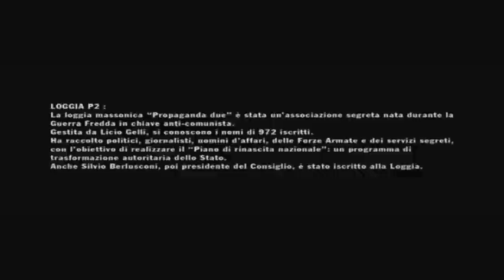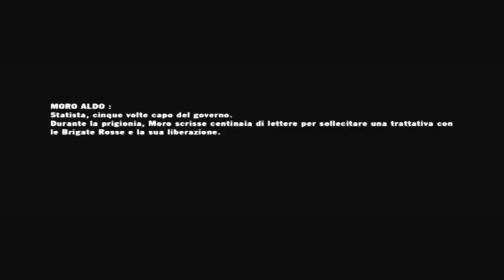'Il Divo' - Introduzione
Le scene introduttive di 'Il Divo', film di Paolo Sorrentino su Giulio Andreotti.